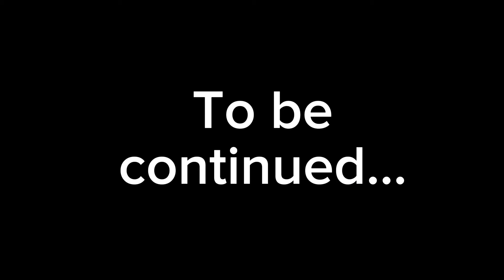خان او غريب کارتون فلم په پشتو کى 😯 | Rich and Poor Cartoon Film in Pashto Part 81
مونږ سره په درې مياشتو کښى انګش زده کړى!

خپلو ماشومانو ته پدى طريقه English ور زده کړى!

Learn English in Pashto with Cartoons! Fun and Easy Language Lessons!

له مونږ سره انګليسى زده کړى په اسانه طريقه له کارتون فلم څخه په پشتو معنى سره

pashto cartoon
pashto cartoon story
pashto story cartoon
pashto kahani cartoon
pashto story
the ul English
cartoon pashto
ali khan official
pashto stories
pashto kahani
pashto fairy tales
cinderella pashto cartoon
pashto cartoons
fairy tales in pashto
pashto cartoon new
pashto cartoons for children
story in pashto
story pashto
stories in pashto
pashto
pashto story for kids
pashto kahaniya
pashto fairy tales new
cartoon
pashto kisi
pashto drama
pashto kahani new
english pashto cartoon
khan aw ghatib cartoons in pashto